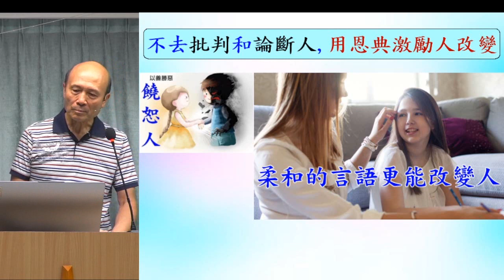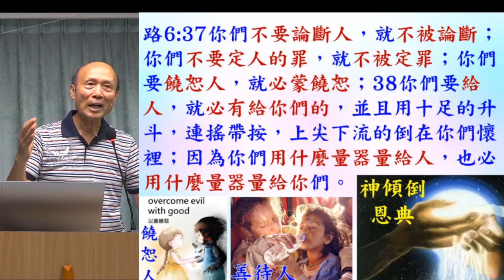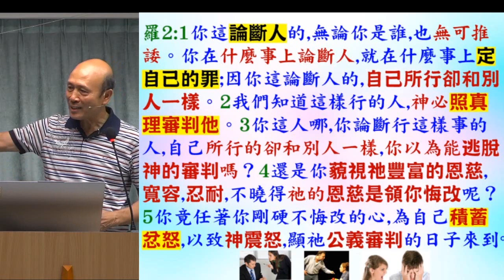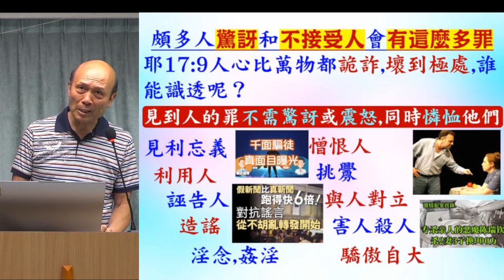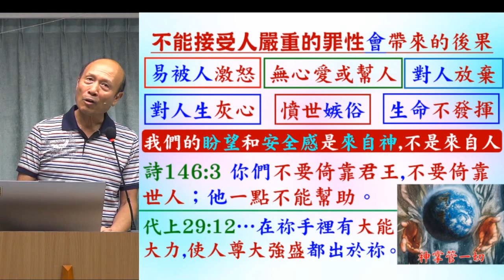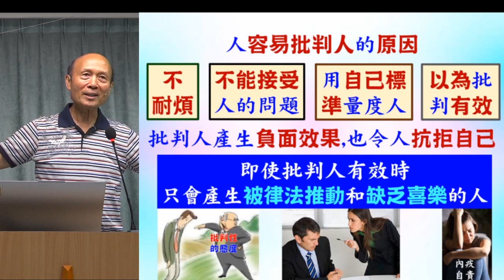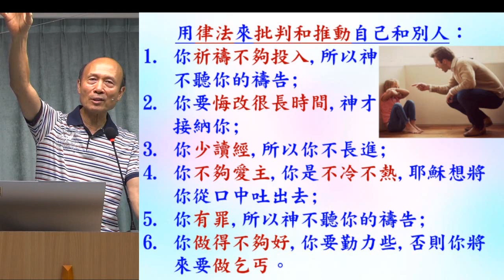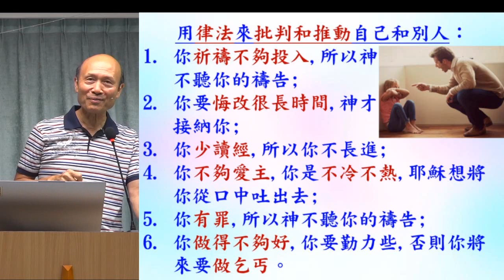不去批判和論斷人, 用恩典激勵人改變 - 葉牧師 2024.09.01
不去批判和論斷人, 用恩典激勵人改變

 1. 與主的關係：怎樣建立與主相愛的關係，怎樣從主的愛得力，怎樣深信神的供應和計劃。
 2. 處理生命：怎樣不被人、罪、負面思想情緒和潛意識、婚姻和生活的問題、和侍奉的問題影響。
3. 進入不同層次的侍奉：侍奉可以由簡單的生活見證，到建立別人的靈命，或進入策略性的侍奉。